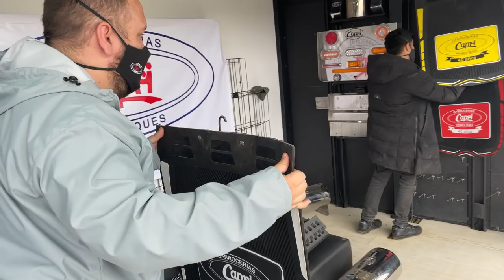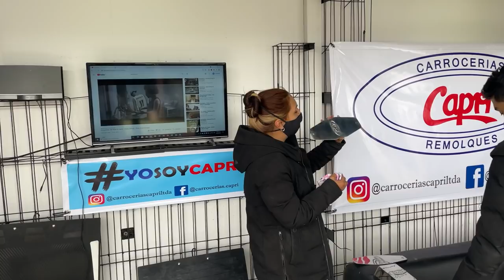MI PRIMER TRAILER NUEVO! detalles del equipo antes de la entrega oficial | Albeiro Leon